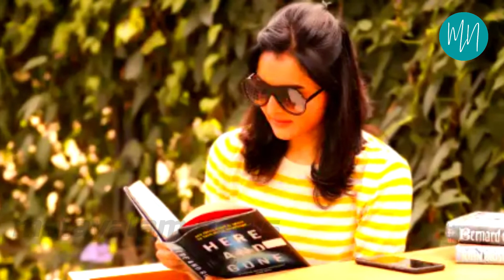താൻ ജീവിതത്തിൽ എടുത്ത പ്രധാന തീരുമാനത്തെക്കുറിച്ചു തുറന്നു പറഞ്ഞു മഞ്ജു|Manju Warriar|Dileep|Film Ne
Manju Warrier opened up about the important decision she took in her life
താൻ ജീവിതത്തിൽ എടുത്ത പ്രധാന തീരുമാനത്തെക്കുറിച്ചു തുറന്നു പറഞ്ഞു മഞ്ജു